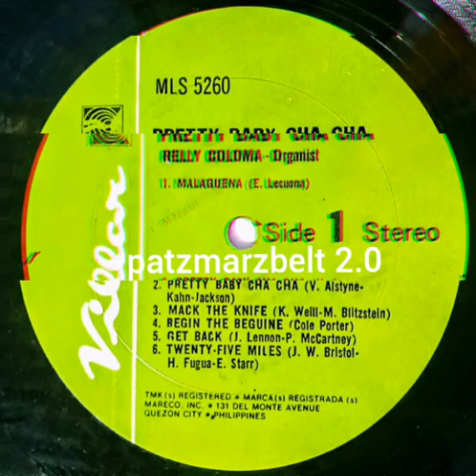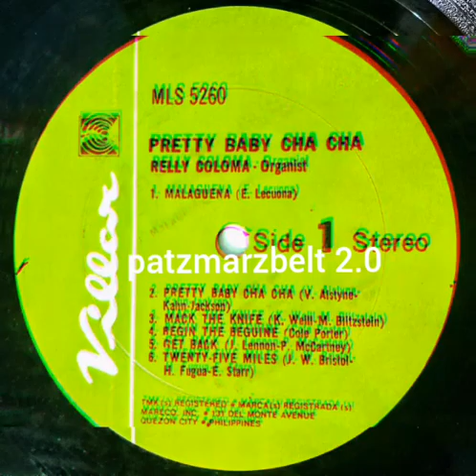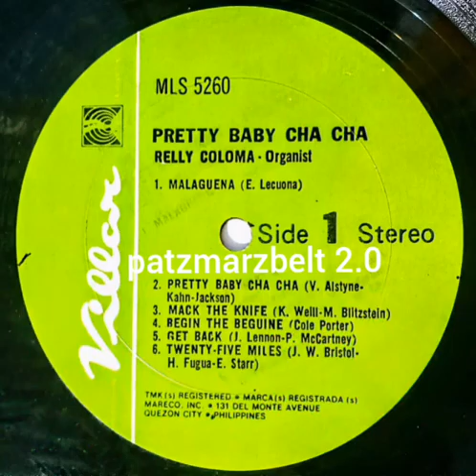Relly Coloma - Mack The Knife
from the LP "PRETTY BABY CHA CHA"